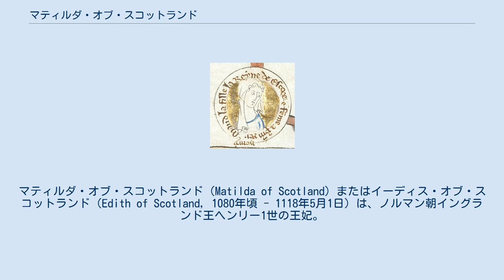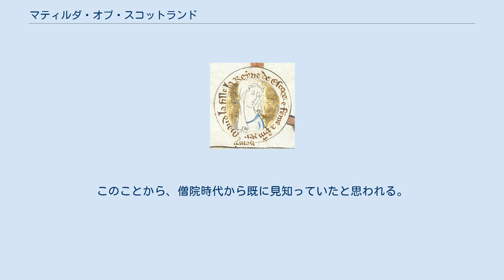マティルダ・オブ・スコットランド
マティルダ・オブ・スコットランド（Matilda of Scotland）またはイーディス・オブ・スコットランド（Edith of Scotland, 1080年頃 - 1118年5月1日）は、ノルマン朝イングランド王ヘンリー1世の王妃。
 父はスコットランド王マルカム3世、母はサクソン王家のイングランド王エドマンド2世（剛勇王）の孫であるマーガレット。
ダンカン2世の異母妹、エドワード、エドマンド、エドガー、エゼルレッド、アレグザンダー1世の同母妹、メアリー、デイヴィッド1世の同母姉。
 13歳の時父が戦死し、スコットランドが内乱状態になると、3人の兄弟（後のスコットランド王エドガー、アレグザンダー1世、デイヴィッド1世）や妹メアリーらとともに、母方の叔父エドガー・アシリングを頼ってイングランドへ渡った。
王子たちはウィリアム2世（赤髭王）の宮廷に迎えられ、王女らは叔母クリスティーナが院長を務めるラムジー僧院へ預けられた。
王女が尼僧になるのは珍しいことではなく、赤髭王がブルターニュ公やサリー伯との縁談を持ち込んでも断り続けた。
 夫ヘンリーと知り合った経緯は定かでないが、兄ウィリアム2世の死後、長兄ノルマンディー公ロベールを出し抜き王位を手にするため、ヘンリーは「王位に就いたらアルフレッド大王の血を引くマティルダを王妃にする」と議会に確約し、承認を得た（彼女は母方を通じてアルフレッド大王の血脈に繫がっていた）。
このことから、僧院時代から既に見知っていたと思われる。
 長男ウィリアムと長女マティルダの2子の母となった。
また、夫の甥であるイングランド王スティーブンの妃マティルドは姪に当たる。